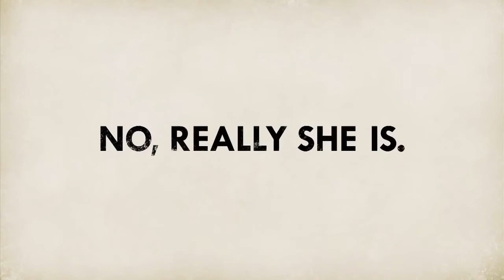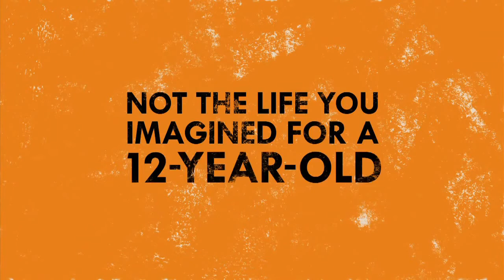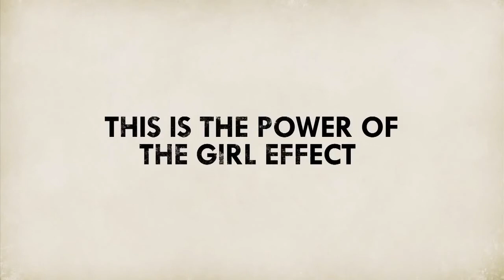The Girl Effect The Clock is Ticking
You can help CARE reach a girl before adolescence, and help change the course of her life.